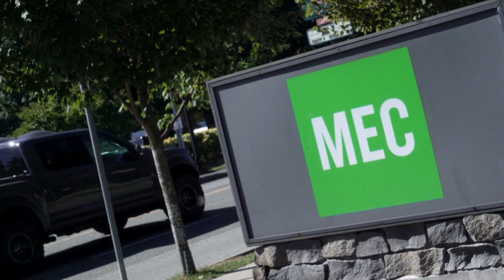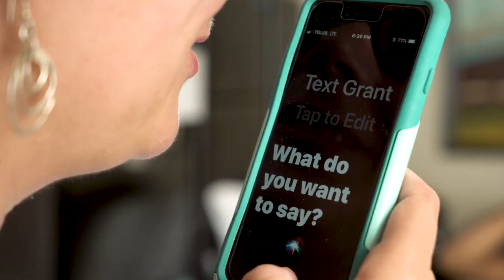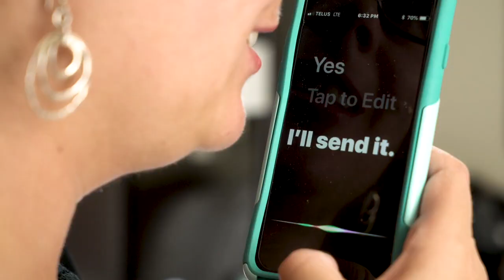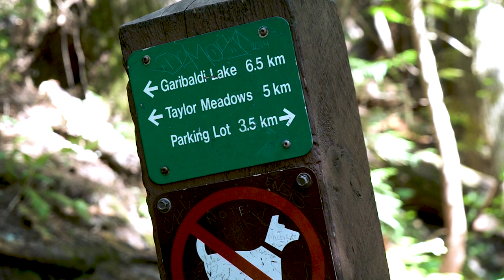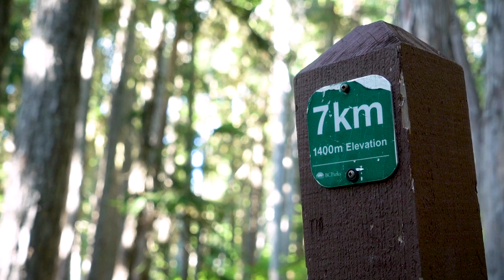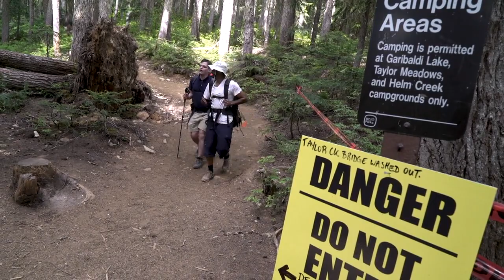Unmarked Trails, documentary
ATW Vancouver’s Grant Hardy and Halifax’s Laura Bain join GetConnected​ host Andy Baryer on a hike through B.C.’s back-country alpine forest, and camp overnight in the heart of bear country.